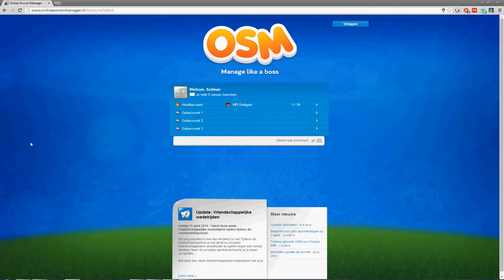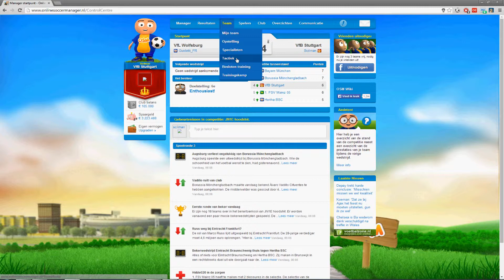Let's Play | Online Soccer Manager | S2E7 | Punten?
Bedankt voor het bekijken! :D